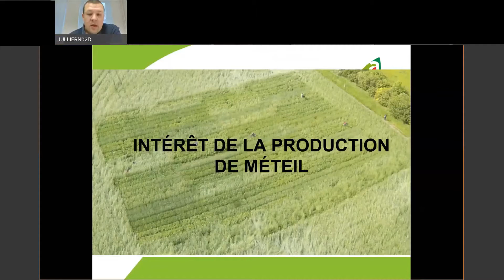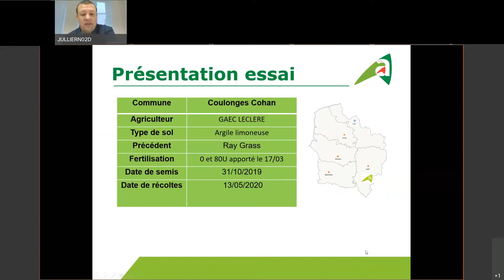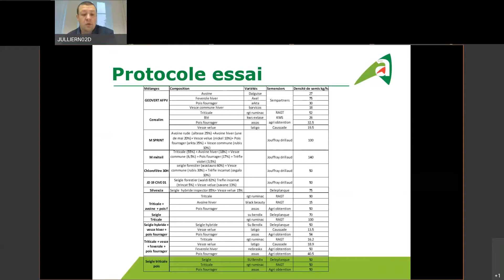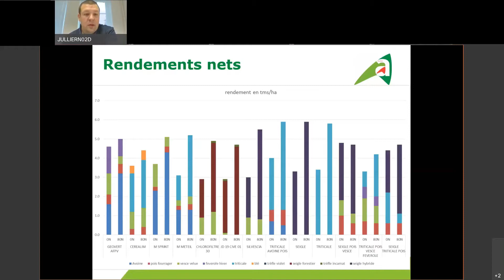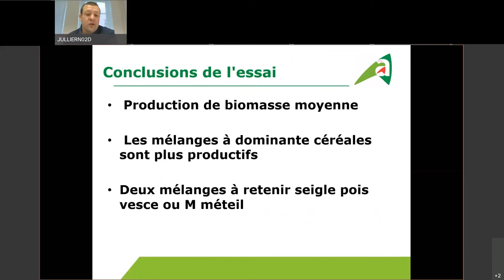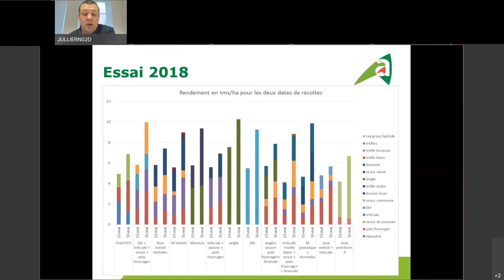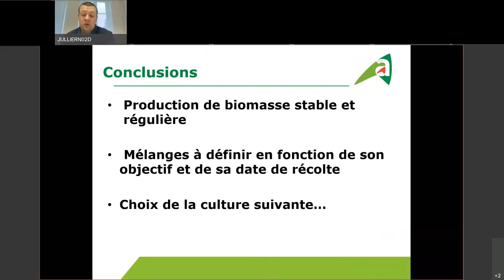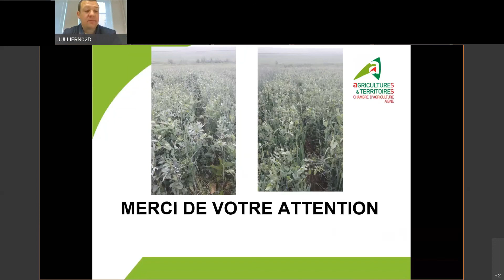#6 webinaires expé - conseillers: Production de méteils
Présentation des essais méteils réalisés dans le département de l'Aisne, présentation par Nicolas Jullier pour le groupe régional expérimentation de la chambre d'agriculture Hauts de France.
webinaire réalisé en décembre 2020.